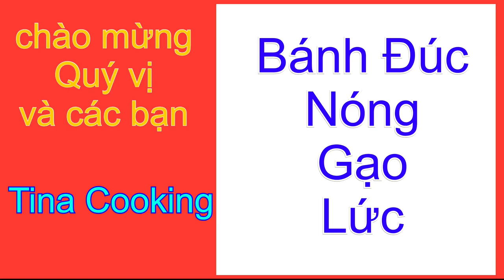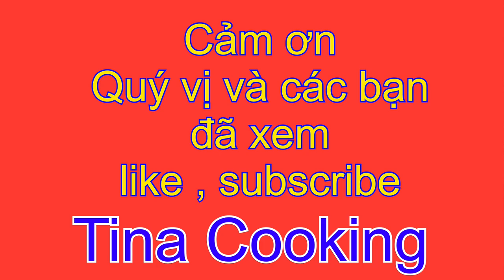Bánh Đúc Nóng Cách Xay Gạo Lức Để Làm Món Bánh Đúc Nóng Gạo Lức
Bánh Đúc nóng gạo lức Tina  hướng dẫn cách làm rất ngon  , Tina xay gạo bằng máy xay chất lượng tốt ,xay rất mịn , sau đó khuya cùng tinh bột đậu xanh , tinh bột khoai Tây  cho thật chín .
Món bánh đúc nóng sẽ ăn kèm nước mắm chua ngọt mà Tina hướng dẫn cách làm rất chi tiết , dễ hiểu và rất ngon phù hợp với món bánh đúc nóng gạo lức .
Công thức xuất sắc nhất